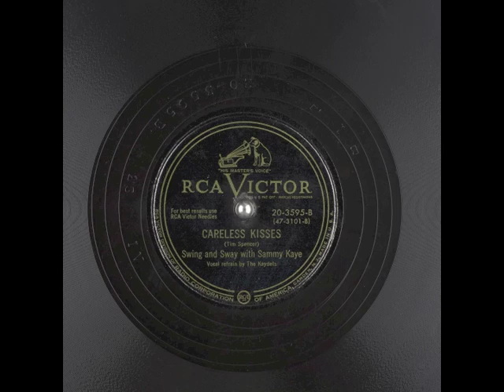Careless Kisses (1949) - The Kaydets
from RCA Victor 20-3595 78 rpm
with Swing and Sway with Sammy Kaye
Music and Lyrics by Tim Spencer